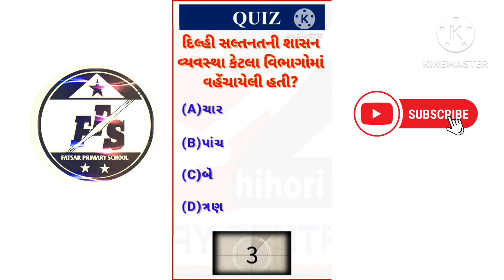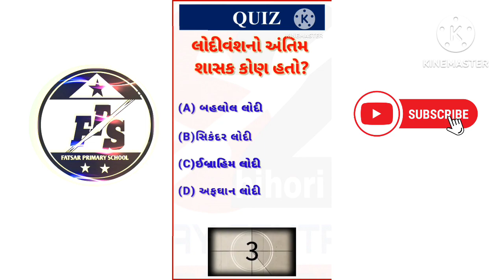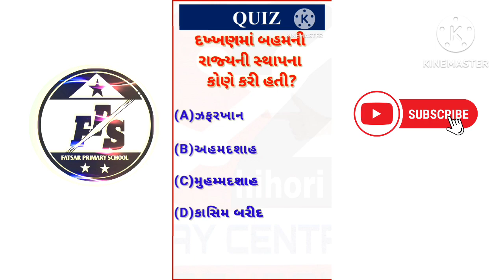NMMS QUIZ nmms #48000